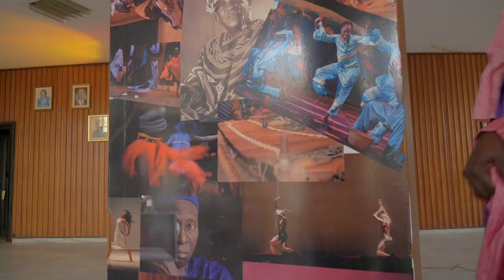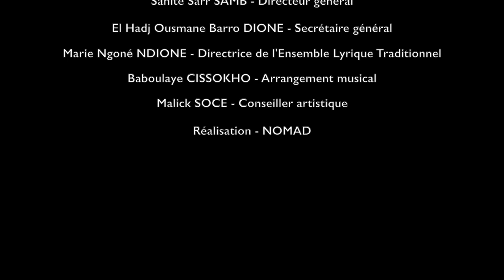"Dialogue National" Ensemble Lyrique Traditionnel 2021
Ensemble Lyrique Traditionnel: Théâtre National Daniel Sorano LIVE
Musique du Monde

L'Ensemble Lyrique Traditionnel est la troupe la plus choyée, l'enfant chérie des sénégalais qui attendent ses visites périodiques comme le paysan attend la première pluie d'hivernage.

L'Ensemble Lyrique traditionnel des voix d'or", appartenant à des artistes comme , Ndèye Fatou NDIAYE, Marie Ngoné NDIONE ou encore Arame CAMARA, Maty Thiam Dogo et Athia WELE, Guerety sans oublier les ténors des voix masculines comme Alassane Mbaye et Mbaye Ndiaye!

L'Ensemble Lyrique traditionnel c'est aussi une grande diversité d'instruments qui s'entendent, se parlent, se répondent comme les membres d'une même famille. On y retrouve les différents jeux de kora du Sénégal, de la Gambie, de la Guinée, du Mali et de la Sierra Leone ; Le xalam ; les balafons malinké et "Balante" ; les flûtes peulh, diola et sérère ; le "riti" peulh ou sérère le "Bolong" ; la corne et les différentes percussions.

Quant aux instrumentistes, choisis parmi les descendants des grandes familles de griots, ils sont les meilleurs du pays.

L'une des meilleurs Live de NDONGO LO BOU SERIGNE FALLOU
Pikine sur GR